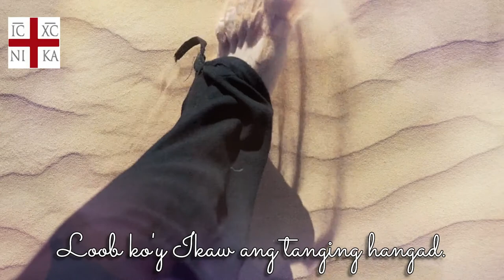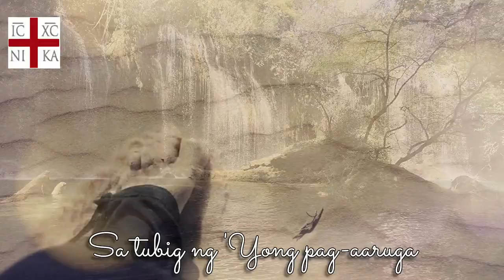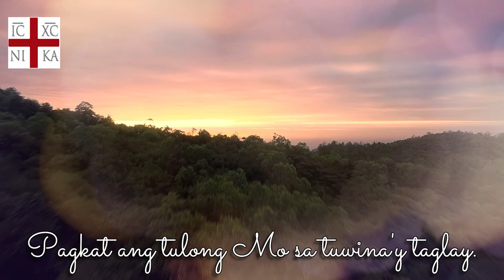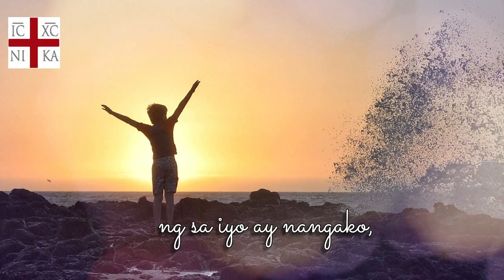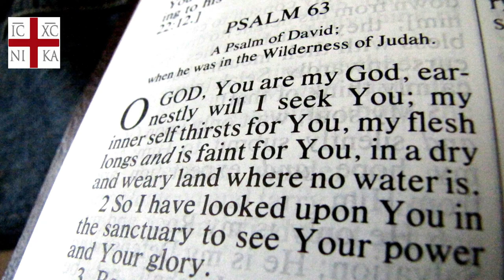A Psalm for those who thirst! - PSALM 63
Psalm 63
A Psalm of David when he was in the wilderness.

This is a morning Psalm used in the ancient Church.
In this Psalm, David David gives utterance to his longing for the sanctuary. The sanctuary David had in mind was the tabernacle and the ark of the covenant, the "embassy" of heaven on earth.

This Psalm is a reflection of the faith of King David in the Lord and his willing submission to God's plans. The situation here refers to David's flight from Absalom into the wilderness of Judea (2 Sam. 15–17), a time when the king fled Jerusalem and left his fate in the Lord's hands (2 Sam. 15:24–26).

The themes, longing for God, contentment with God and victory over the enemy, predominate the verses of the Psalm. Even in the wilderness and on the run, David expresses his faith and trust in God. Either the dry place where David has taken refuge or figurative for the difficult times in life when God seems far off.

In verse 5, David says, "My soul will be satisfied as with fat and rich food, and my mouth will praise you with joyful lips;" this satisfaction is a metaphor for the calm heart and quiet soul of a believer even in times of trouble and danger. Also when he was on the run, cut off from God's tabernacle and the capital city, Jerusalem, David turns to God in prayer and praise for His love and salvation. Even though this Psalm has a prayer of imprecation (prayer against the enemy), we must remember that this not our prayer but Jesus's prayer. Our greatest enemy is not our neighbor, but ourselves. And the second greatest enemy we have is the devil. So that Jesus, with this being his prayer, rightly prays it against all the evils of humankind. He takes that evil into himself crowned with thorns, scarred with nails, hanging from that Cross. He takes even those who seek to destroy his life down into the depths of the grave in himself, and He gave his life to destroy the works of the enemy.

When we are in the "wilderness," and God seems distant, we may find ourselves tempted to focus on our troubles rather than turning to God in faith and confidence. David shows us the way to handle disaster and doubt: meditate on the Lord in prayer and thanksgiving (cf Php 4:4–7). Faith looks beyond the circumstances to the Cross of Christ and sees God's love, holding fast to His promises to His children. Even though David was one of God's most favored and blessed, he was not exempt from the wilderness experience he describes in this Psalm. The question is not whether we, as God's people, will have to go through wilderness experiences, but rather how to face them. It is at this point that David's Psalm offers tremendous help.

Our Lord Jesus was forsaken by God, the Father. Jesus walked the wilderness, the dusty roads of this world. He was mocked by the devil. He not only suffered persecution, but He was crucified on the Cross for you - and in all this, He was an obedient Son to the Father. He never faltered in his mission of offering his life for you and me. In the Cross, He lifted his arms in praise to the Father in Heaven, and he gave up His Spirit, thus providing salvation for the world.

And so we confess, "My soul clings to You; Your right hand upholds me" (v 8). Amen.

Carl Friedrich Keil and Franz Delitzsch, Commentary on the Old Testament, vol. 5 (Peabody, MA: Hendrickson, 1996)
Luther's Works, Vol. 21; p. 232 (American Edition)
Edward A. Engelbrecht, The Lutheran Study Bible (St. Louis, MO: Concordia Publishing House, 2009), 907.
Keith Brooks, Summarized Bible: Complete Summary of the Old Testament (Bellingham, WA: Logos Bible Software, 2009), 124.

Tagalog interpretation and composition by:
Bukas Palad Ministry
Jesuit Communication Foundation